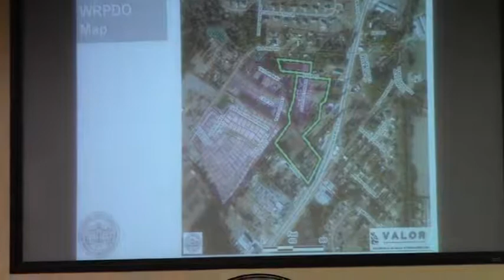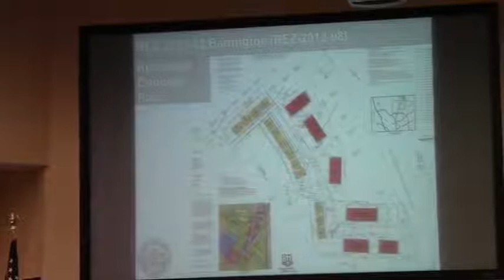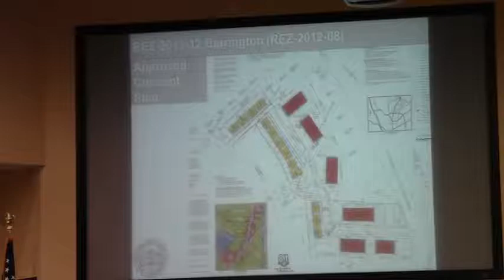5.b. REZ-2013-12 Barrington, Barrington Drive PD 12 acres @ LCC Work Session - 2013-10-07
5.b. REZ-2013-12 Barrington, Barrington Drive PD 12 acres